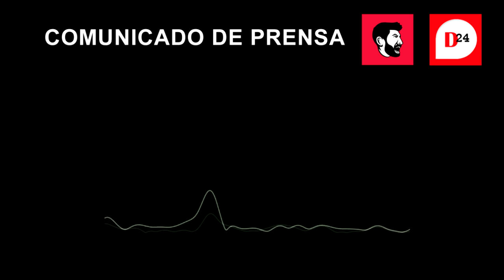ElPresto | Comunicado de Prensa de "El Presto"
Las actuales circunstancias determinadas nos marcan un camino. No es momento para tibios, ni para grises, ni para "la ancha avenida” como dijo alguien alguna vez.
Seguramente mucho de nuestros seguidores se habrán dado cuenta, que quien escribe Eduardo  prestofelippo, ha tomado una postura de cara a las próximas elecciones. ¿Cuál es esta postura? Ir en defensa de las instituciones, la república y nuestras libertades como individuos.
Para quienes hacemos El Presto, lo que se juega en octubre no es un "river-boca", no es un "Macri vs Cristina", sino que es una democracia (con sus grandes errores, críticas, pero que se puede mejorar) contra un fascismo recalcitrante (persecución a opositores, periodistas críticos, amordazamiento de la justicia, persecución a empresarios, entre tantas que ya vivimos). Estas semanas hemos podido ver TODOS la realidad, por un lado Juntos x el Cambio (con todas las críticas que les hemos hecho y seguiremos haciendo, además con varios funcionarios de dudosa ética y moralidad) y por el otro lado, tenemos al Kirchnerismo (aliados a la sangrienta dictadura chavista, apoyado por el grupo guerrillero FARC y felicitado por HEZBOLÁ).
Soy una persona convencida que en algún momento de la vida nos tenemos que jugar por algo (sabiendo que en ese "jugar por algo", uno puede ganar o perder). Nuestra decisión es muy simple, no vamos a apoyar, ni ser complacientes (desde El Presto y Data24.com.ar) a un espacio político que apoya y es felicitado por dictadores y asesinos.
 Desde hace más de 5 años venimos haciendo lo que mejor sabemos hacer: PERIODISMO. Y nunca el periodismo fue tan perseguido y golpeado como en los duros años del kirchnerismo, sería una contradicción que nos pongamos neutrales. Desde El Presto y Data24.com.ar, defendemos las instituciones y nuestra república, y siempre vamos a estar en contra de un gobierno autoritario (como ya lo vivimos durante 12 años). Esta lucha de cara a octubre demostrará quiénes están a favor de nuestra patria y quiénes están a favor de intereses propios.
Sin más nada que agregar, para mí, esto es una guerra sin cuartel y desde nuestras páginas y nuestros informes lucharemos por una Argentina democrática, federal y por supuesto LIBRE. Gracias a todos.
Eduardo Prestofelippo director/fundador de Data24.com.ar y "El Presto"